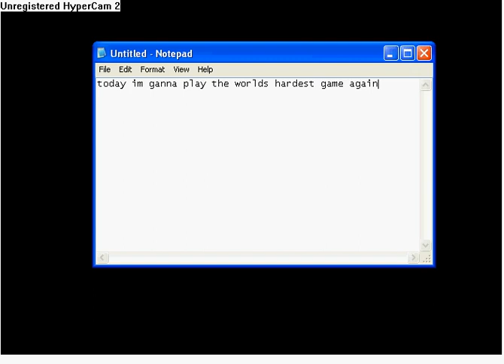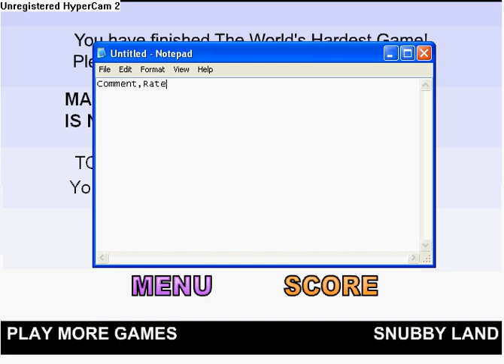Worlds Hardest Game (Gameplay/Hacked)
Hey Guys,Here is me playing the game but the hacked version which makes it faster and harder to control. Only 2 deaths! Enjoy! Do you wanna try the hacked version? well heres the link: